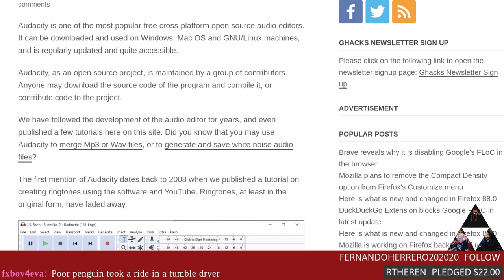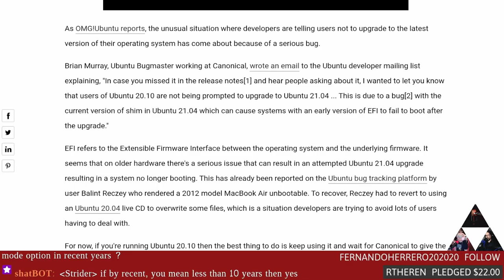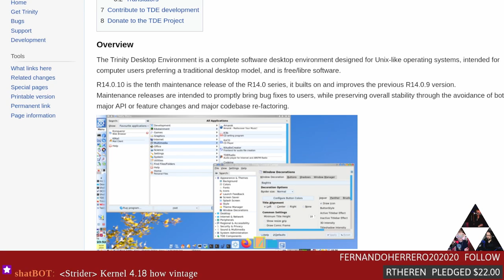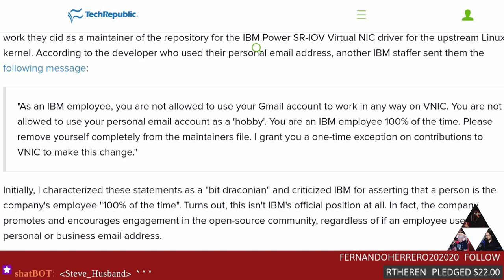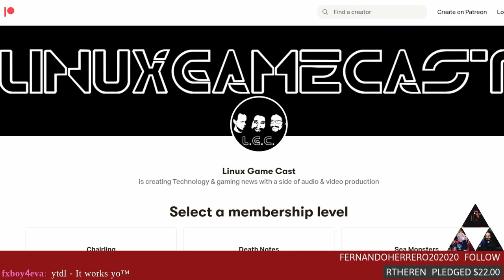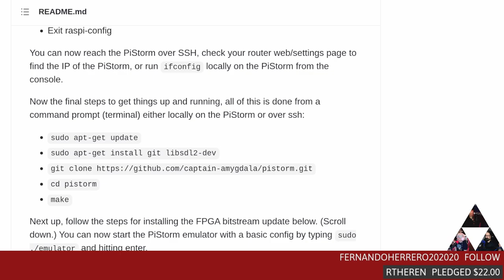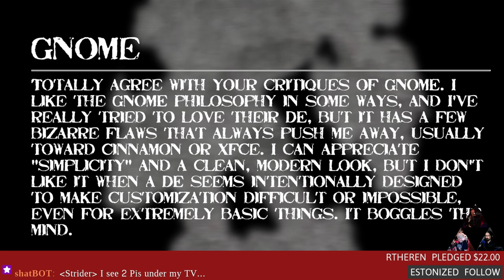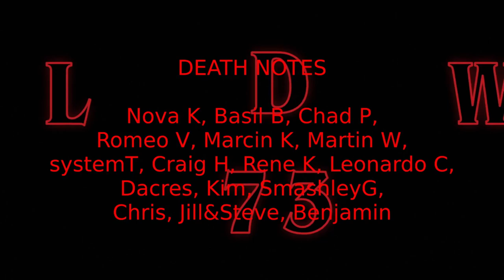LWDW 273: Musing Audacity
MuseGroup acquires the much beloved audio editor Audacity, Ubuntu 21.04 upgrades have been blocked for some users, open-source firmware for your IP security cams, and turbo charging the Amiga with a Raspberry Pi. All this plus your email.

Special thanks to:
RTheren (Advisor)
Holy Toast (new patron)
Monica (new patron)
MFoxDogg - Metal Gear Solid V: The Definitive Experience

Timestamps:
00:00 Intro
05:10 MuseGroup buys Audacity
11:35 Danger Ubuntu upgrades
14:05 Rocky 8.3 RC1
16:45 Trinity 14 Desktop
19:45 That IBM thing
23:15 Open-source IP camera firmware
25:45 YoutTube DL GUI
32:20 68K Pi emulation
37:25 Emails